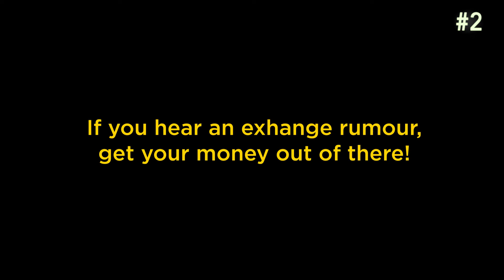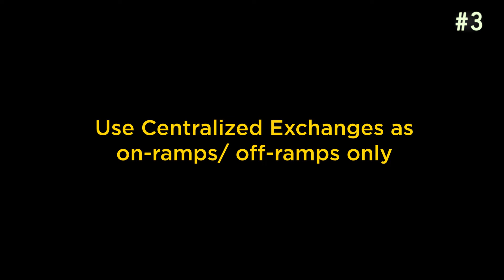FTX Collapse | What Can We Learn From This?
Everyone is talking about the FTX collapse, but nobody is talking about capitalizing on this armageddon event.

You might be thinking, "FTX failed, so what?".

Well, victory comes from finding opportunities in problems, and the opportunity we have in front of us is a new narrative. Are you going to capitalize anon?*

Timestamps:
00:00 - 00:44 Intro
00:44 - 1:23 Long Story Short
1:23 - 2:24 Caroline's Mistake
2:24 - 4:13 RED FLAGS YOU NEED TO KNOW
4:13 - 6:24 4 TIPS TO STAY SAFE
6:24 - 7:33 The Changing Narrative and Future Opportunities